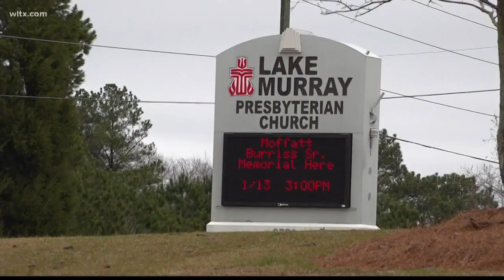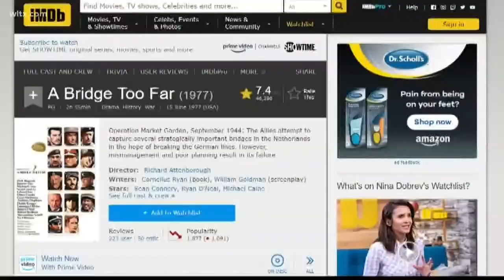T. Moffatt Burriss, longtime SC lawmaker, laid to rest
T. Moffatt Burriss, who served his country as a paratrooper in WWII and the people of South Carolina in the House of Representatives, was laid to rest.